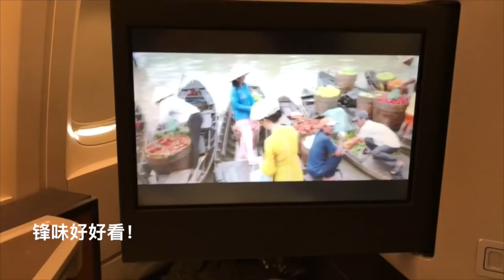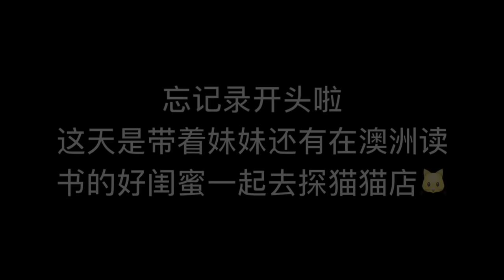【回国VLOG💦】我回深圳啦❤️|絮絮叨叨的日常 | 智齿要拔掉 |解锁网红咖啡厅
我回国啦~~这次视频很多很多絮絮叨叨啊哈哈哈 可能是太开心了吧一直在说话。终于摆脱了拔智齿的恢复期 很想念你们~~大家暑假都过的怎么样呀😊
我现在在西安和家人一起旅行呢！放心VLOG相机一直在手上 回去一定赶快剪出来 ^^
祝大家有个美好的一天❤️
如果喜欢这支影片的话不要忘记订阅以及帮我点个赞赞哦！
❤️片中的好朋友👭
ins：aboutcassie
小红书：ceraccc
【💰帮你省钱福利区💰】
3. Peach Box 手表首饰.

愿你有个超级美好的一天❤️ :)
see u next time~
【常见问题❓】
相机: Canon g7x mark 2
编辑软件: IMoive
微博: 提娜和菇菇酱
B站：HereisTinaaa (3个a)